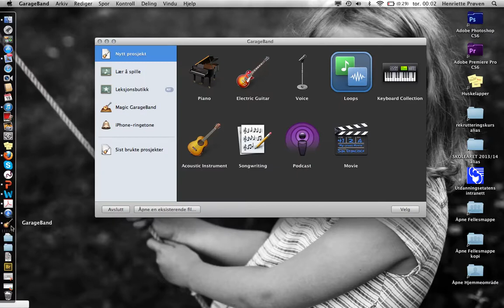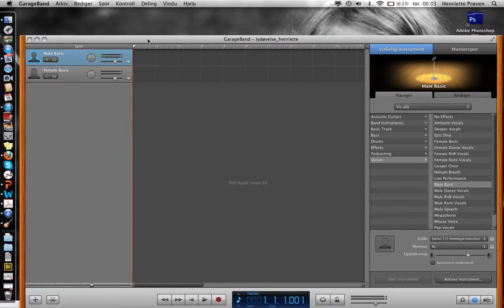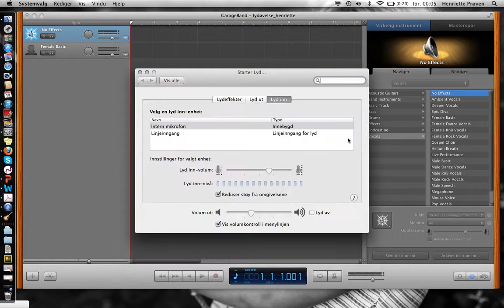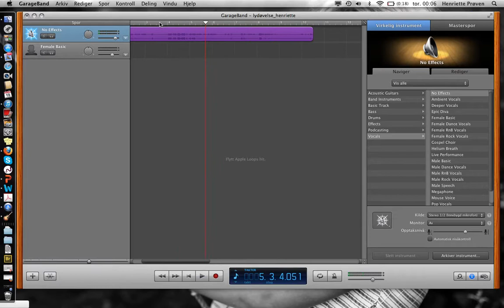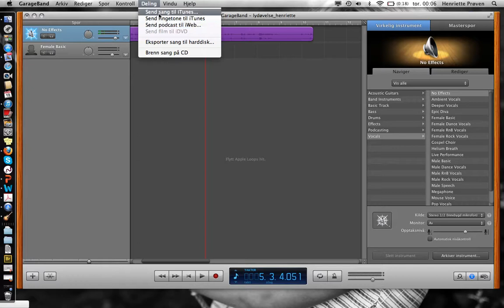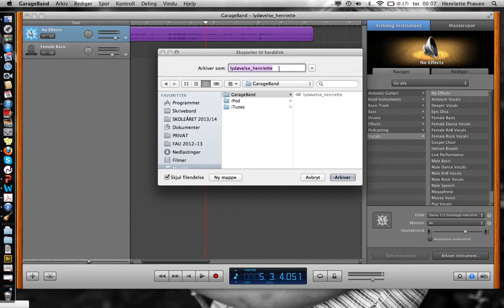garageband del1 spille in lyd